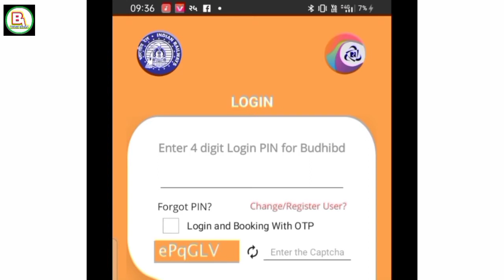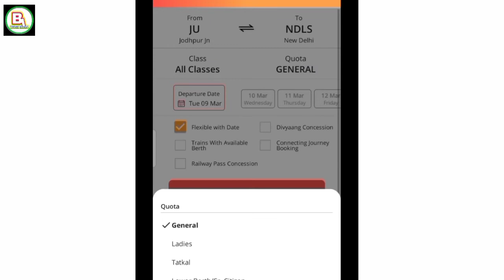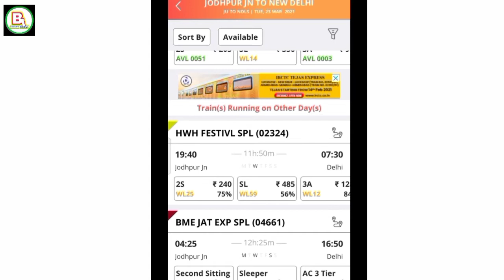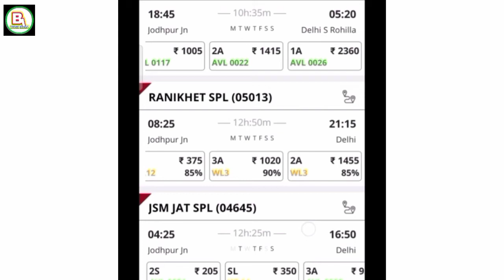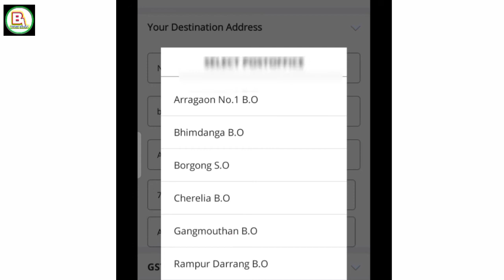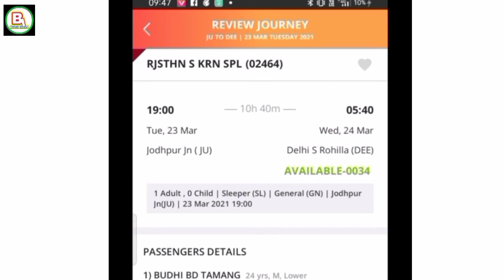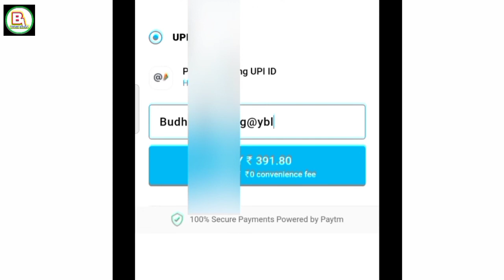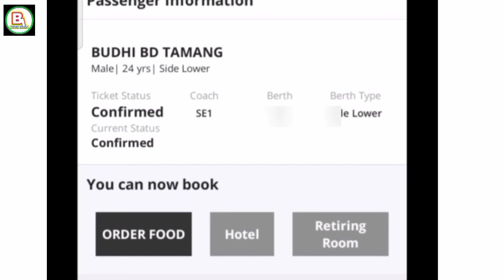train ticket booking online! train ticket booking online kaise kare! how to train ticket booking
is video mein humne bataya hai ki train ticket booking kaise kare online pura step to step guide

how train ticket booking online